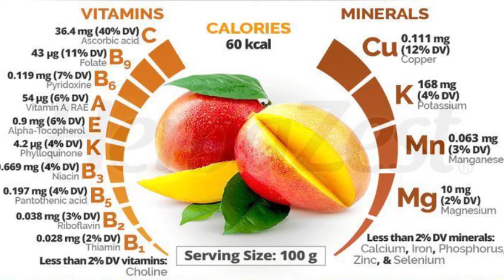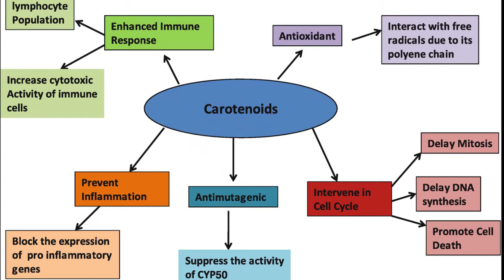Mango's Types and Health Benefits | Awesome Health Benefits Of Mangoes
Mongos and Their Types and their benefits.

Mangoes are sweet, creamy fruits that have a range of possible health benefits. They are highly popular around the world.

The mango is a tropical stone fruit and member of the drupe family. This is a type of plant food with a fleshy outer section that surrounds a shell, or pit. This pit contains a seed.

Other members of the drupe family include olives, dates, and coconuts.

There are many different kinds of mango. They vary in color, shape, flavor, and seed size. Although mango skin can be green, red, yellow, or orange, its inner flesh is mostly golden yellow.

Nutrition
A 165-g cup of raw mango provides Trusted Source the following:

calories: 99
protein: 1.35 g
fat: 0.63 g
carbohydrate: 24.8 g
sugar: 22.6 g
fiber: 2.64 g
potassium: 277 mg
vitamin C: 60.1 mg
vitamin A, RAE: 89.1 micrograms (mcg)
beta carotene: 1,060 mcg
lutein and zeaxanthin: 38 mcg
folate: 71 mcg
Mangoes are a good source of vitamins and minerals. They can contribute to the daily requirement for several nutrients.

Mangoes also contribute copper, calcium, and iron to the diet, as well as the antioxidants zeaxanthin and beta carotene.